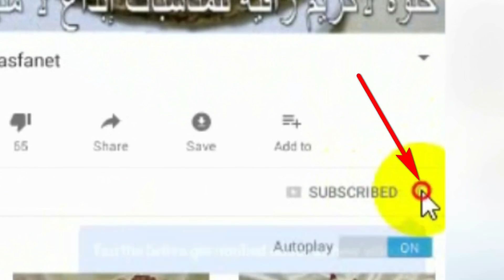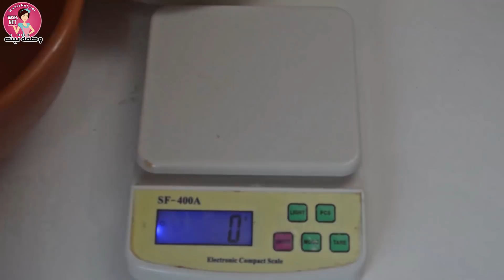بريوش بدون بيض بدون دلك أهش من القطن بطريقة جديدة ومميزة رااااائع جداااااااا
الكاميرا التي أستخدمها في تصوير الفيديوات
المقادير :
 الملح - ملعقة خميرة الفورية - 4 ملاعق كبيرة زبدة - كأس سكر- 2 ملاعق ماء الزهر - الكاكاو باكينج  باودر - الفانيلا - 500غ دقيق - الحليب  الدافئ
للمزيد من الوصفات المرجو زيارة موقع وصفة نيت
انستقرام
بريوش بدون عجن بدون دلك بالملعقة فقط أهش من القطن بطريقة جديدة ومميزة رااااااائع مقادير مضبوطة